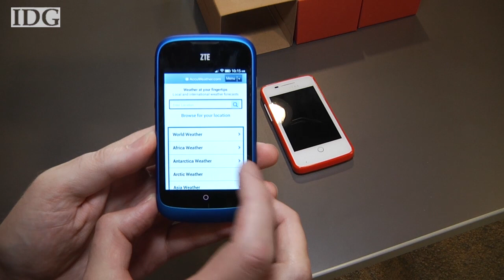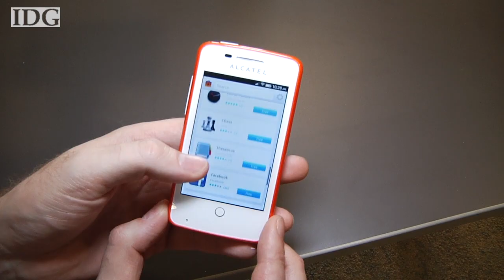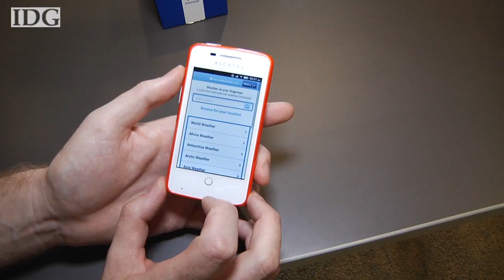Hands-on with ZTE Open, Firefox OS phone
The first phone based on the new Firefox OS will go on sale in Spain this week for just 69 euro, or $90. The ZTE Open will be put on sale by Telefonica, which plans to offer Firefox phones in all its markets by the end of 2014.